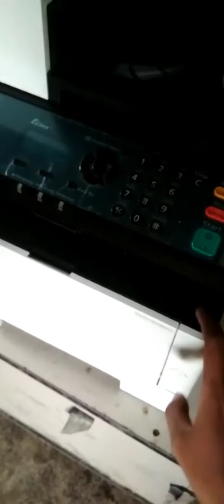Hasil kotor Kyocera 2040 setelah 50lembar